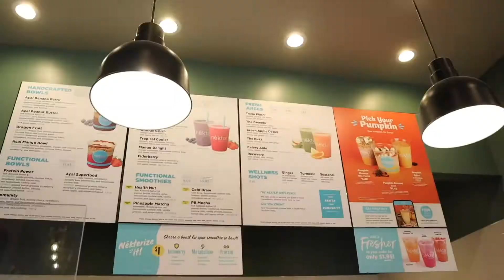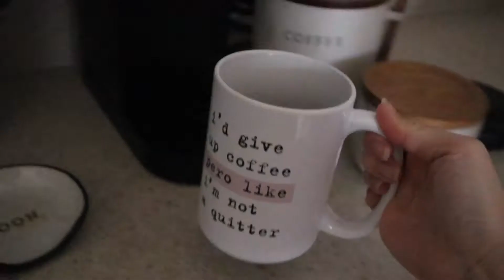WEEKLY VLOG | What to do when your EX calls, Self Care Tips, TV Commercial Shoots, Dinner @ Nobu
I thought Mercury was done being in gatorade :(( Is anyone's ex reaching out to them too?

Follow me for a few days of intense grinding, self-care and winding down with friends.